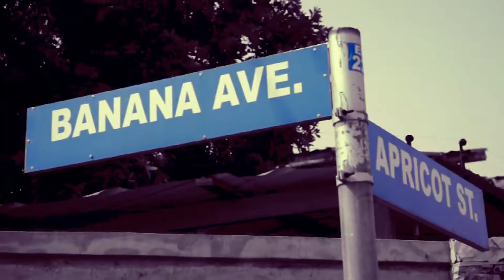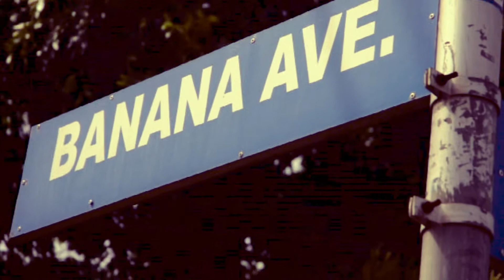BADDER DAN DEM RUSTY BLAZER mp4